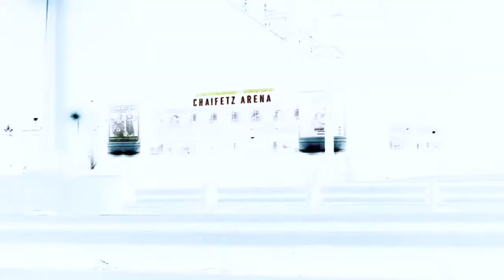hmmm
Hmmmm a bit of a trip isn't it.

Filmed By:Alex Phelps
Edited By: Alex Phelps